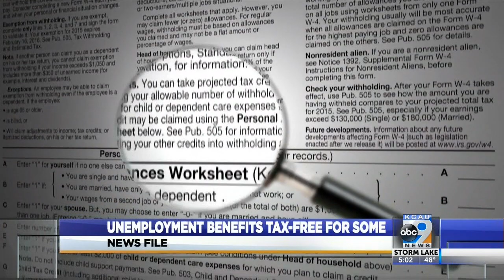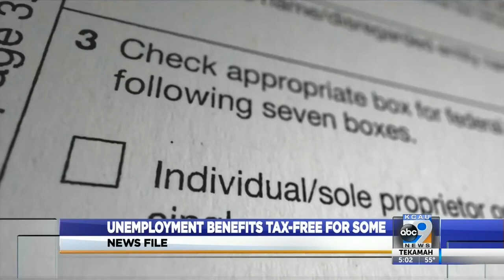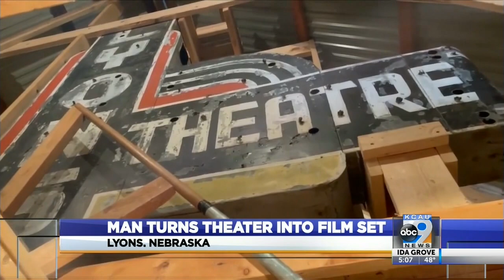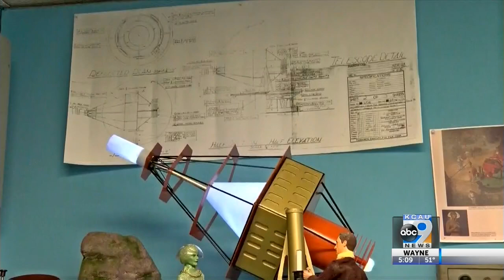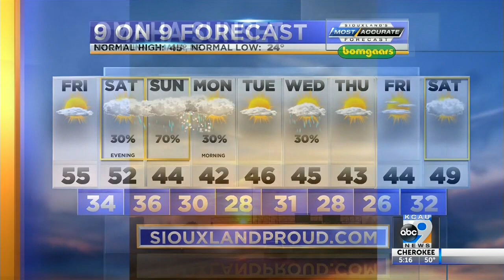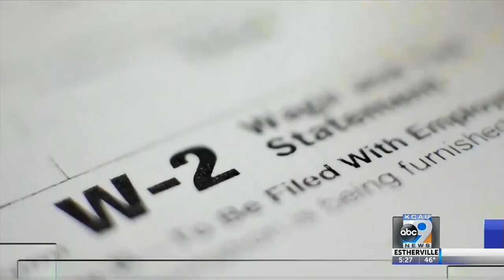KCAU News at 5 - March 11, 2021